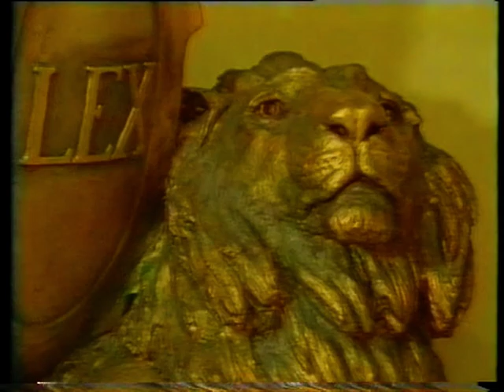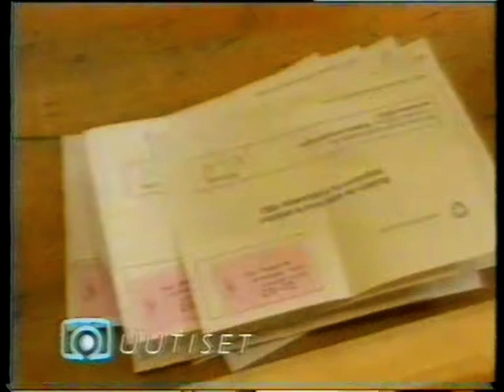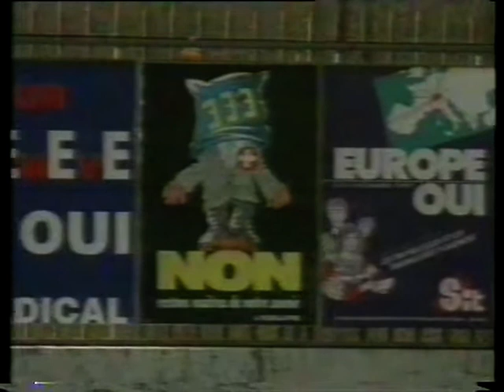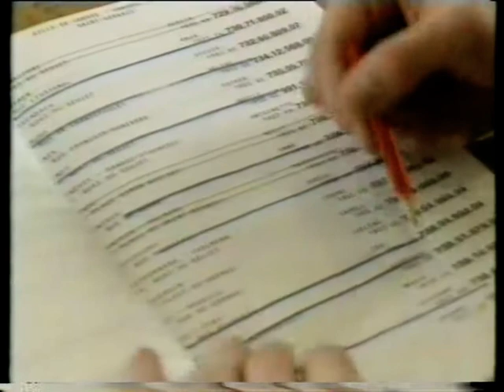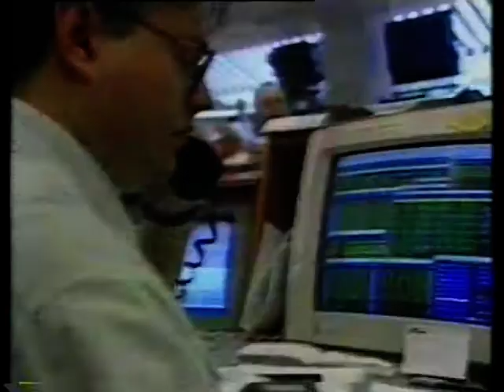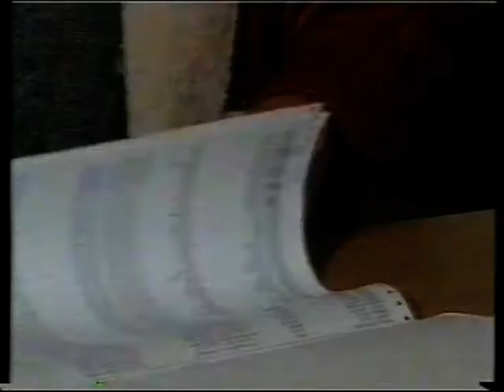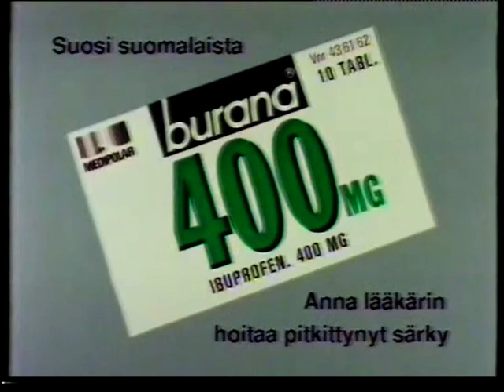Linnan juhlat 1992 + uutislähetys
Linnan juhlat kokonaisuudessaan vuodelta 1992 ja sen yhteydessä esitetty Suomi 75 vuotta uutislähetys.

Finland's indepence day ball from 1992 and the evening news.